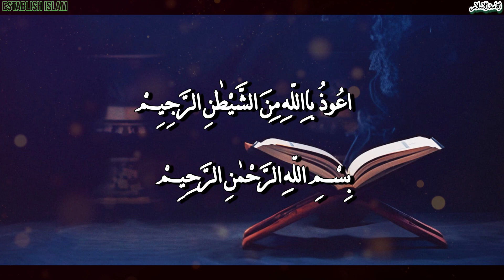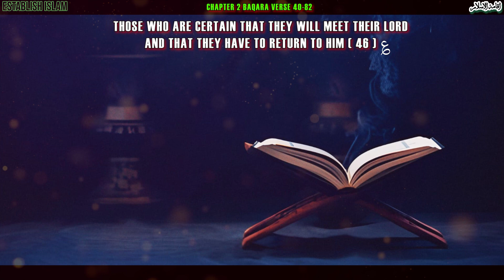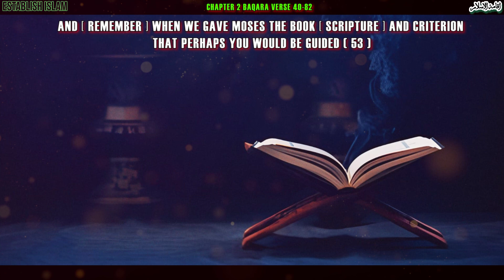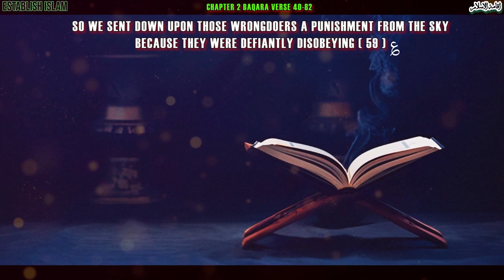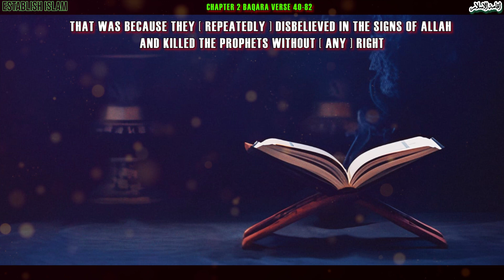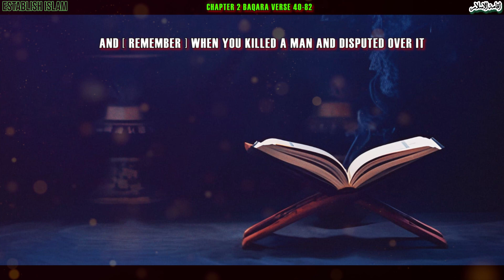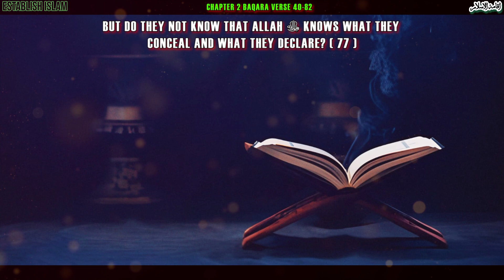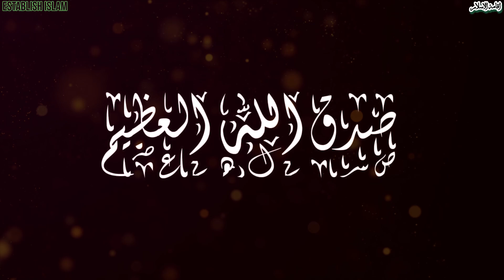Surah Al - Baqara Verse 40 - 82 with English Translation I Quran SAYS I Address to Bani Israel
Bani Israel ( Hazrat Yaqoob Alahi Salam ki Olad ) ( Descendants of Prophet Jacob Alahi Salam ) Jews ( Yahoodion ) se Khitab
- Sural Al - Baqara Verse 1 - 39 with English Translation
- Surah Al - Baqara Ayat 1 - 39 with Urdu Translation
Will try our level best to share knowledge about Islam, it`s history.